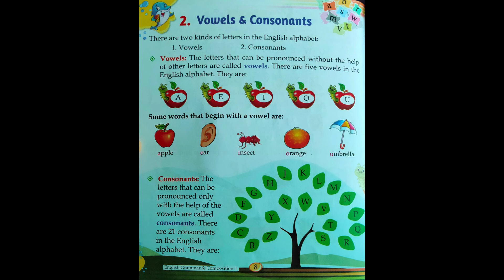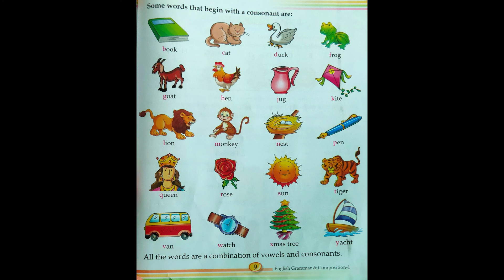Class - 1|| Day - 2 || English (Grammar) || Vowels and Consonants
Solution to Questions of the Lesson "The Sentence"
and, Introduction to the lesson "Vowels and Consonants"